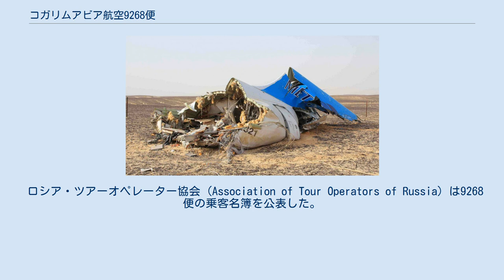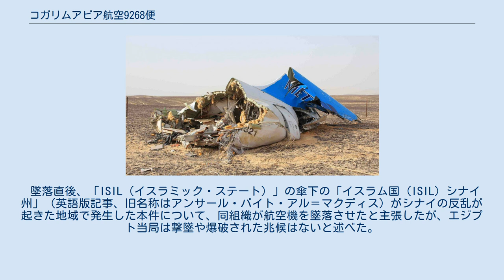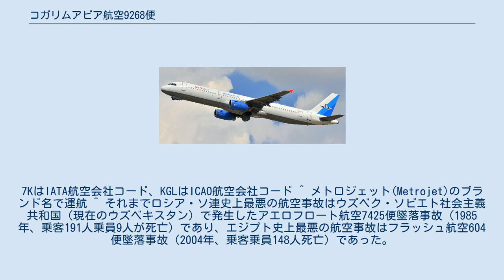コガリムアビア航空9268便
事故機の航跡 コガリムアビア9268便（コガリムアビア9268びん）または、メトロジェット9268便はロシアの航空会社コガリムアビアが運航していた国際旅客チャーター便。
2015年10月31日、同便（機材：エアバス A321-231）はシャルム・エル・シェイク国際空港（エジプト）を離陸してプルコヴォ空港（ロシア・サンクトペテルブルク）に向かっていたところ、06:13 EST (04:13 UTC) にシナイ半島北部に墜落した。
 事故機には乗客217人、乗員7人が搭乗しており、うち4人はウクライナ人、1人はベラルーシ人であった。
これにより乗客乗員224人全員が死亡し、ロシアおよびエジプトの航空史上最悪の出来事となった。
また、この事件はエアバスA320ファミリーの事故においても最悪のものとなった。
 事故機（EI-ETJ、2014年8月撮影） 事故機は機齢18年のエアバスA321-231で製造番号は663、機体記号はEI-ETJであった。
1997年5月にF-OHMPとしてミドル・イースト航空に納入され2003年まで同社で運用された。
その後2011年10月まではTC-OAEとしてオヌール・エアとサウジアラビア航空で運用された。
2012年4月にはコガリムアヴィア（コラヴィア）が購入してEI-ETJとなり、同年5月より運用者がメトロジェットとなった。
エンジンはIAE製V2533を2基搭載し、座席数は220席（すべてエコノミークラス）であった。
墜落時、同機はダブリンを拠点とするエアキャップが保有し、そこからリースされていた。
事故機の飛行時間は56,000時間、飛行回数は約21,000回であった。
 2001年11月16日、ミドル・イースト航空で運用中にカイロ国際空港へ着陸する際にしりもち事故を起こし、修理の後2002年に運用に復帰した。
 9268便には乗客217人（うち子供25人）、乗員7人が搭乗していた。
ロシア大使館によると乗客のほとんどはロシア人であり、半数以上は女性であった。
またウクライナ人4人とベラルーシ人1人も搭乗していた他、依然その他3人の乗客の国籍が不明である。
乗客の多くは休日を紅海のリゾートで過ごしロシアへ帰国する観光客であった。
 ロシア・ツアーオペレーター協会 (Association of Tour Operators of Russia) は9268便の乗客名簿を公表した。
 コガリムアヴィアによると機長の飛行時間は12,000時間以上であり、事故機と同型式機による飛行時間は3,800時間であった。
 墜落直後、「ISIL（イスラミック・ステート）」の傘下の「イスラム国 (ISIL) シナイ州」（英語版記事、旧名称はアンサール・バイト・アル＝マクディス）がシナイの反乱が起きた地域で発生した本件について、同組織が航空機を墜落させたと主張したが、エジプト当局は撃墜や爆破された兆候はないと述べた。
ISILは Twitter およびビデオ、組織の指導者アブ・オサマ・アル＝マスーリの名で発表した声明において、その組織が航空機を墜落させたと主張した。
この犯行声明は、信憑性に乏しいとされていた。
 さらに、前述した通り、事故機はミドル・イースト航空での運用中に尻もち事故を起こした経歴があったことと、また、出発前に副操縦士が家族に電話していた内容から、副操縦士の遺族は機体に何らかの不備があった可能性を主張していた。
 11月8日、ロイターはコックピットボイスレコーダーに記録された音声の最後の数秒間の初期解析結果からジェット機は爆弾により墜落したと90%確信しているという、あるエジプト人調査官の発言を匿名で引用した。
一方で主任調査官のアイマン・アル＝ムカッダムはジェット燃料の爆発や機体の金属疲労、リチウム電池の過熱などその他の要因も考えられると述べた。
このような機体の故障が原因であるとする報道もあった。
 運航会社は、機体故障や人的ミスではなく、外部的要因であると主張していた。
 その後の調査により、機内で爆発が起きたテロ事件の疑いが濃厚となっていた。
2015年11月17日にロシア大統領ウラジーミル・プーチンはこの墜落をテロ攻撃によるものと断定した。
 エジプト当局はテロの可能性について当初は否定的な見解を示していたが、2016年2月24日...